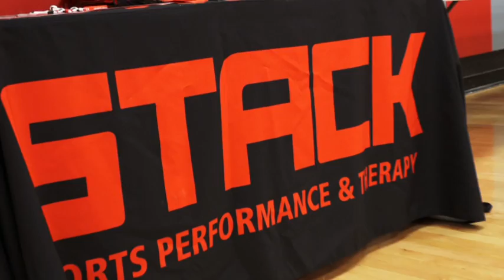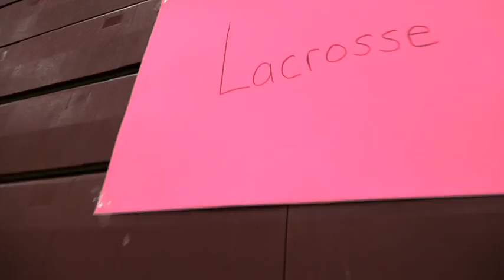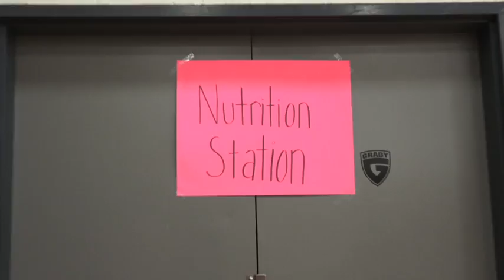Sister Circle Live | Rashan Ali's Non-Profit Passion 'Sporty Girls'